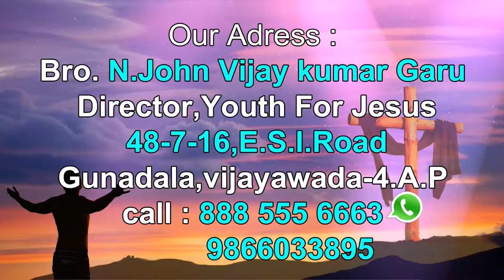Bro.Johnvijay kumar Garu || 24-11-2018|| అంశం :దేవుని చిత్తమును కనుగొనుట .....